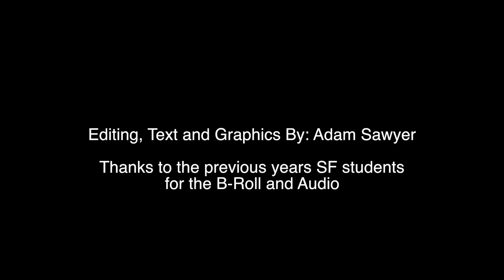Art Fair 60 sec